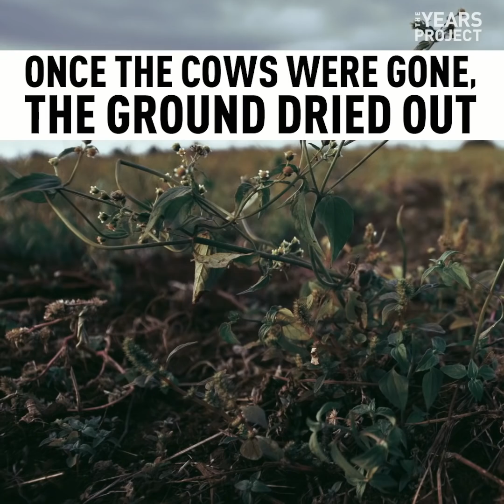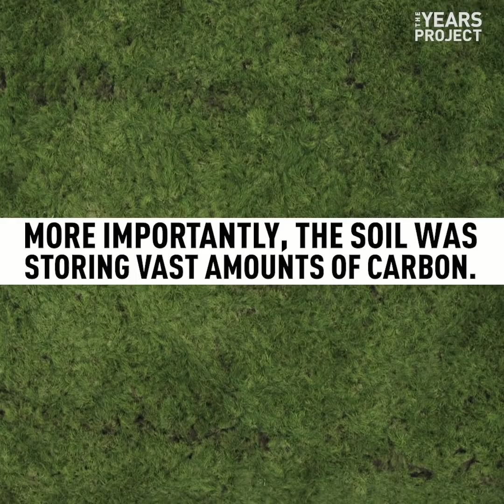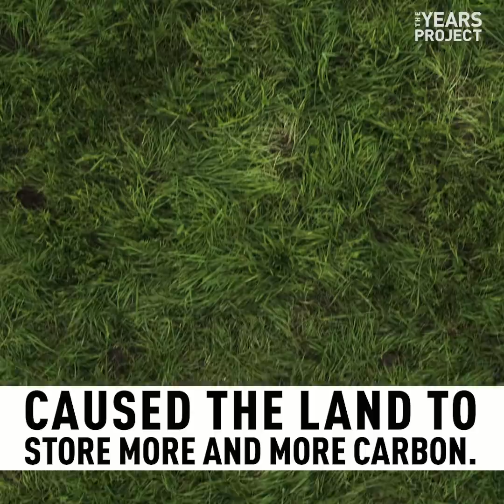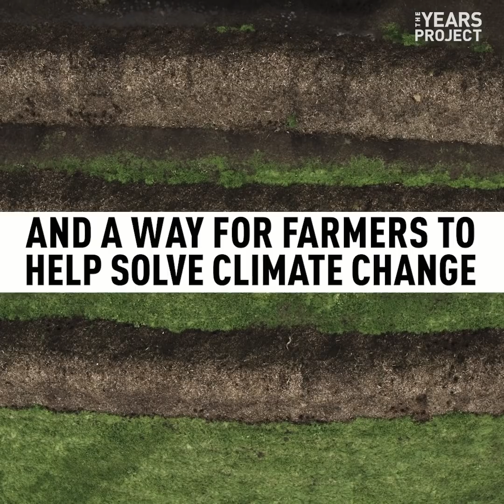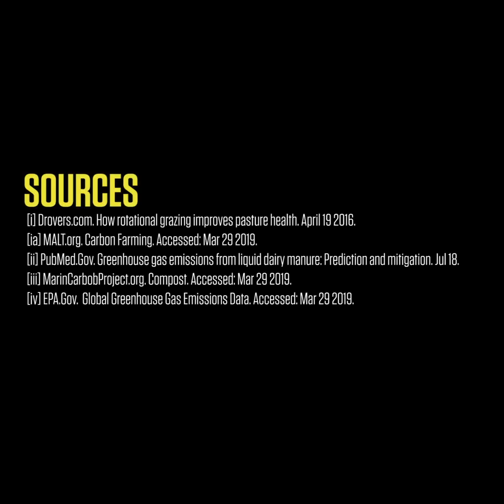Carbon Farming: Harnessing The Power of The Soil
John Wick, co-founder of the Marin Carbon Project, was just trying to find a way to get rid of weeds on his ranch when he stumbled upon a powerful climate change solution. He learned about an approach to farming that helps sequester carbon in the soil.

Credits:
EXECUTIVE PRODUCERS: JOEL BACH, DAVID GELBER and DREW MAGRATTEN
WRITER: JOEL BACH
SCRIPT EDITORS: JOEL BACH, JOSH FUTTERSAK, DAVID GELBER, MAYA LILLY, DREW MAGRATTEN and MATT ROSENBAUM
VIDEO EDITOR: ETHAN DAVID

Sources:
[i] Drovers.com. How rotational grazing improves pasture health. April 19 2016.
[ia] MALT.org. Carbon Farming. Accessed: Mar 29 2019.
[ii] PubMed.Gov. Greenhouse gas emissions from liquid dairy manure: Prediction and mitigation. Jul 18.
[iii] MarinCarbobProject.org. Compost. Accessed: Mar 29 2019.
[iv] EPA.Gov. Global Greenhouse Gas Emissions Data. Accessed: Mar 29 2019.